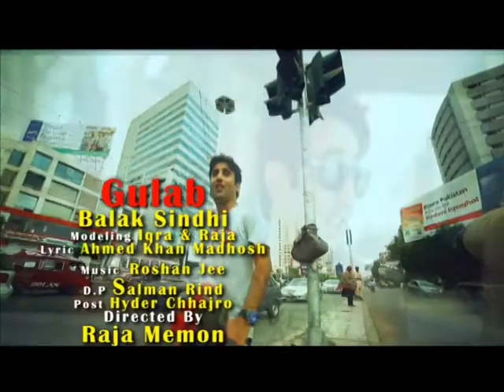Gulab sindhi song